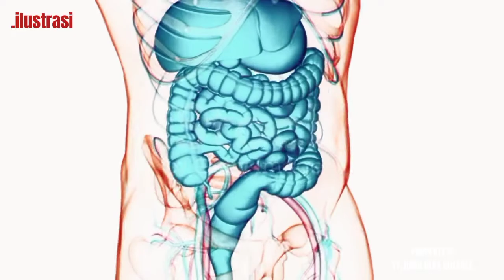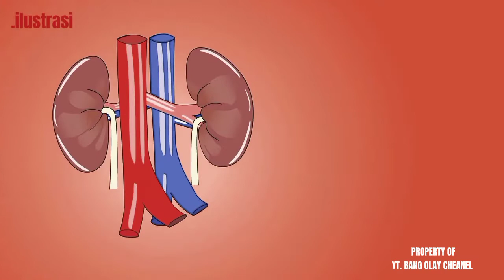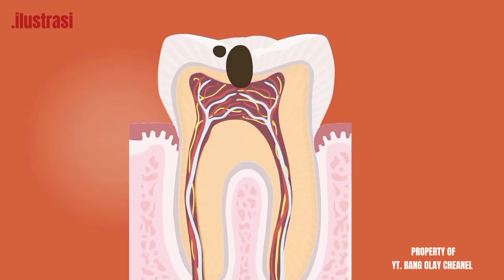Top 5 fakta unik tentang tubuh manusia yang banyak belum diketahui orang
Jika kita saat ini menganggap robot-robot canggih sebagai karya yang menakjubkan, hal itu tak sedikit pun mampu menandingi kompleksitas 'mesin' dalam tubuh manusia.

'Mesin' kompleks ini memiliki jutaan proses internal yang terjadi setiap detik, semuanya bekerja sama untuk membuat kita tetap hidup dan sehat.

Misalnya, kulit kita dapat meregenerasi dirinya sendiri untuk menyembuhkan luka potong kertas.

Lidah memungkinkan kita untuk mencicipi pedasnya sambal dan manisnya kue buatan sendiri. Sementara mata kita melihat segala sesuatu mulai dari langit biru hingga jarung kecil.

Tentu hal itu hanya bagian kecil dari jutaan lembaran menakjubkan tubuh manusia. Berikut 5 fakta unik tentang tubuh manusia yang belum banyak diketahui: